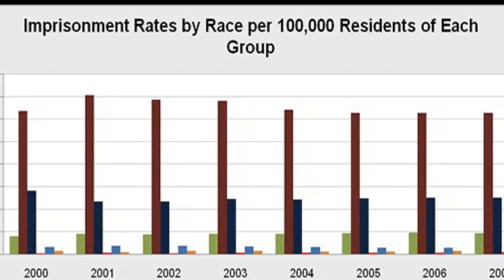EZ Karma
Drama Nest